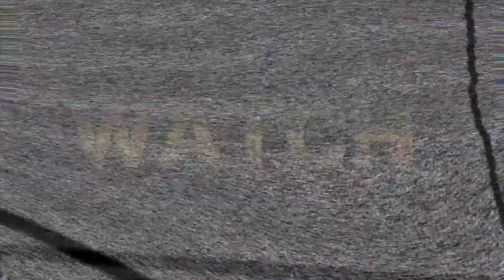Amber Rose & The Breakfast Club Said what??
On this week’s Sizzle with We Talk Weekly’s Charles Gregory and Lauren Sizzle it seems Reality Stars, Amber Rose, and The Breakfast club has a few things in common. They are all in Hot water!

First up on the Sizzle list, Crack is wack!!! At least that's how a reality Tv star feels.

Could Amber Rose truly feel she is what 'Traditionally beautiful' exemplifies? Well, she has many Philly women hot as fish grease by her statements.

The Breakfast Club comes in number 3 on the list with statements made by Comedian Lil Duval. Allegedly, they are a target of a mass boycott by the LGBTQ community.

This is a jam packed segment so make sure you tune in and share. Tell us how you feel.

Make sure yall keep it locked on the Sizzle, exclusively on Afro Philly and get the latest in entertainment, fashion, and all natural realness. And if you have a story you would like us to jump on, let me know.

Fashionably yours,
Charles Gregory